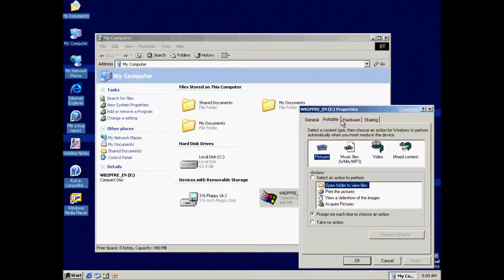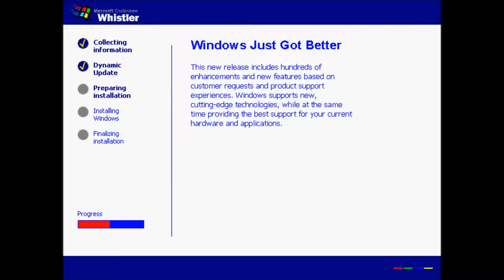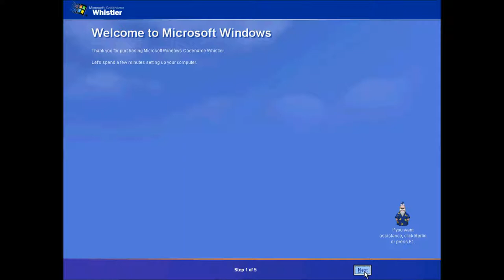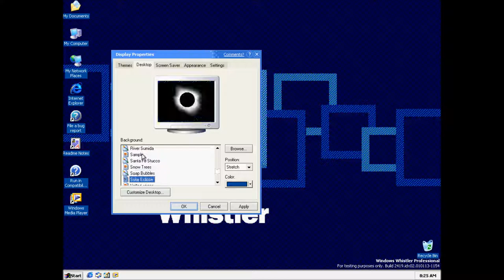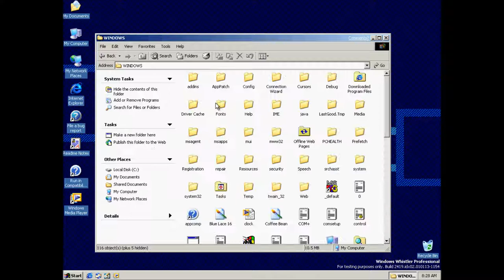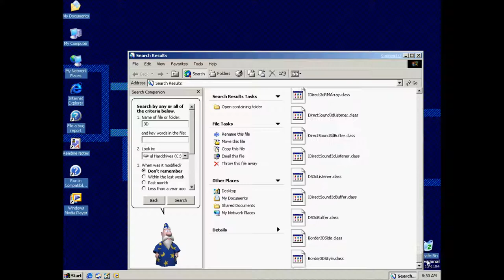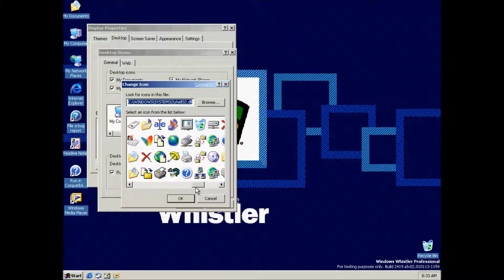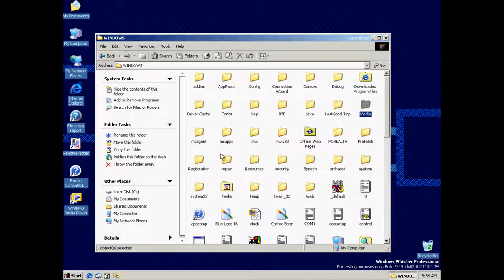Upgrading Microsoft Whistler Build 2416 to Build 2419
Some more new icons, and a new bootscreen.